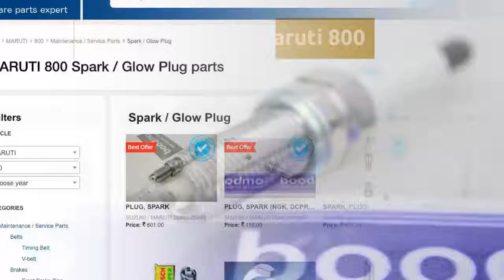Spark / Glow Plug for Maruti Suzuki 800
See all Spark / Glow Plug for Maruti Suzuki 800 with prices